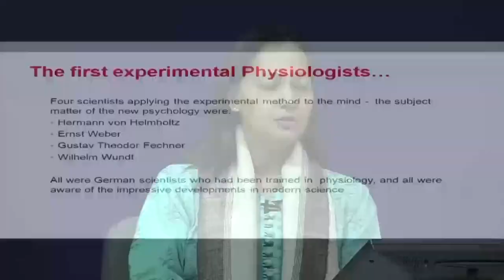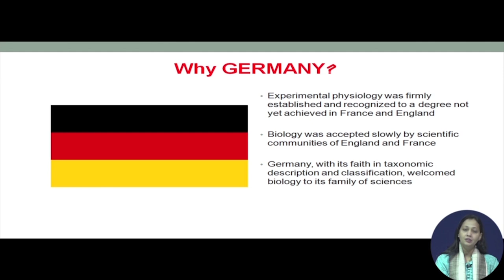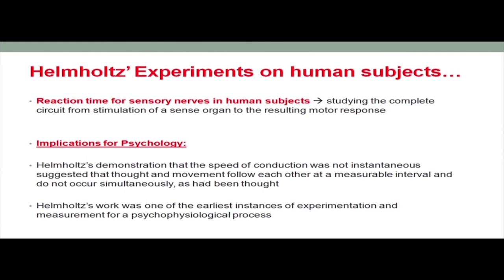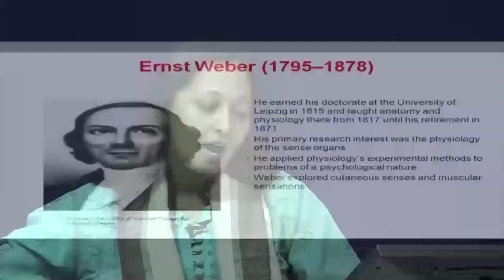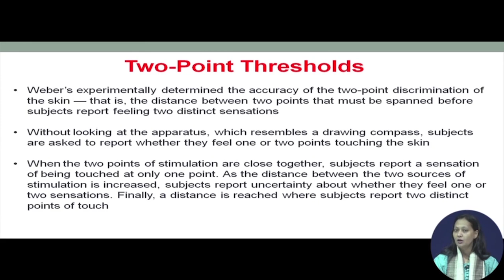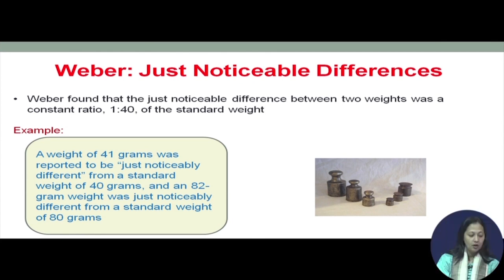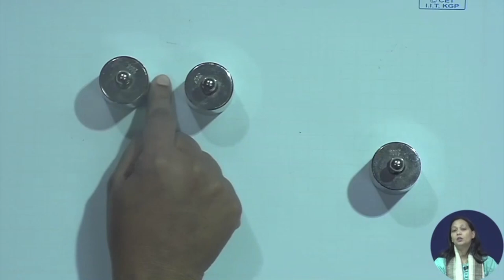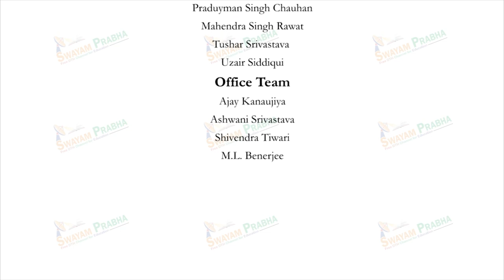Lecture 2: Establishing Psychology as a Science